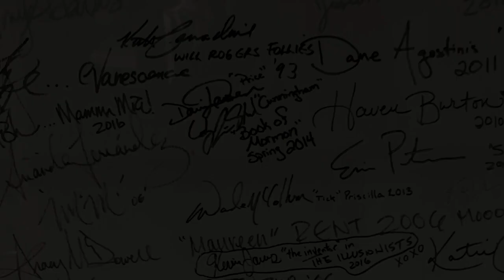Derrick Davis | Tales from Dressing Room One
In June 2019, Los Angeles theater celebrated an earthshaking occasion: the return of the phan-favorite THE PHANTOM OF THE OPERA. The devastatingly charming Derrick Davis donned the mask and the cape for this return engagement - and let's just say that he had an experience in his dressing room during the show for which no resident New Yorker would ever have thought to be prepared! As Monsieur Andre would say to Carlotta: "These things do happen!" And HAPPEN it did! Enjoy Derrick's story!